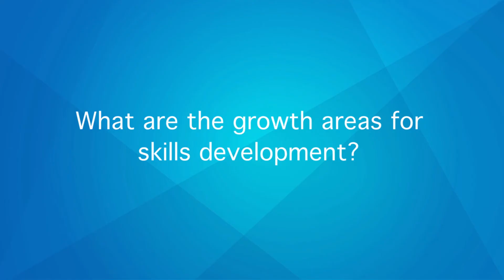Your career in accounting | RMIT University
CPA Australia's Jesse Moors discusses what employers are looking for in accounting graduates and how students can make the most of their university experience to develop these skills.